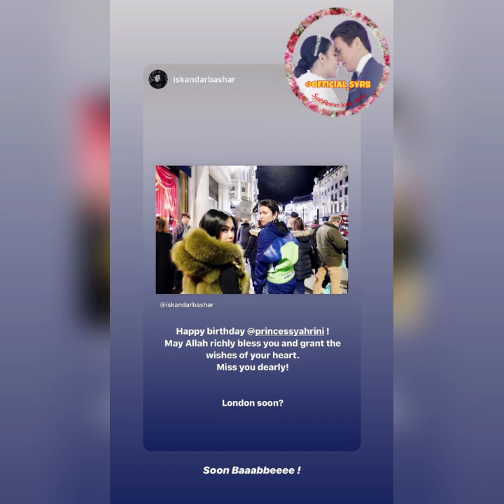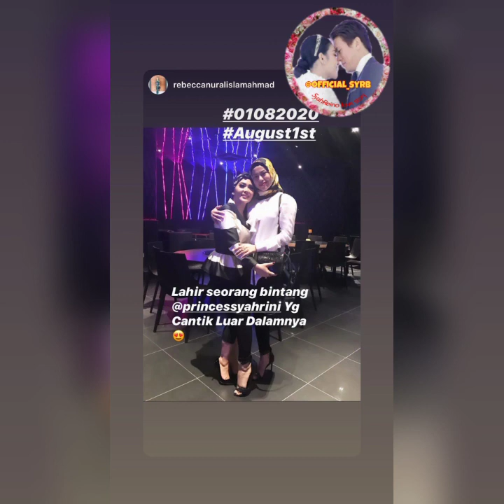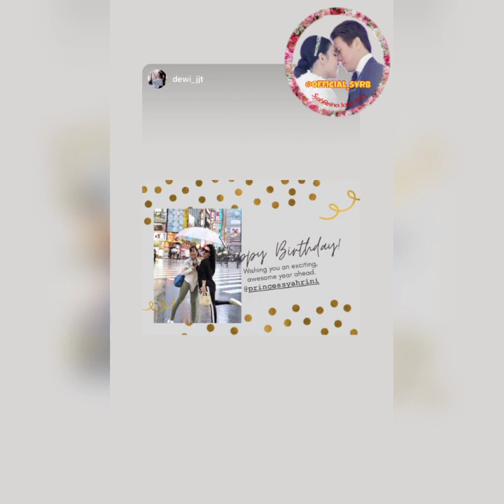Kumpulan ucapan selamat ulang tahun buat Syahrini dari keluarga dan sahabat tercinta 🎁